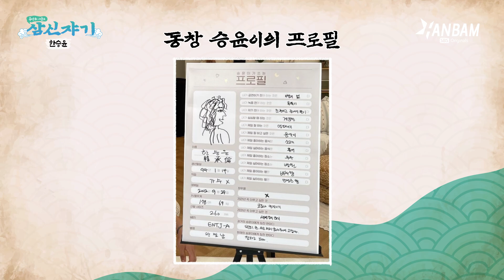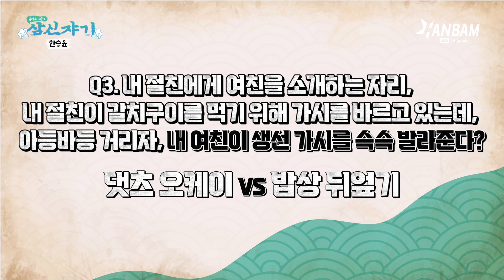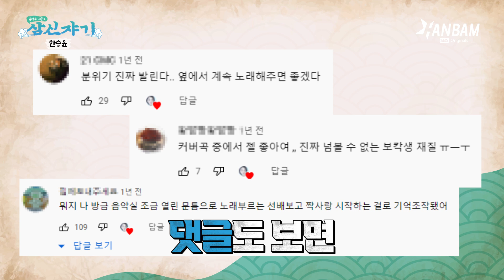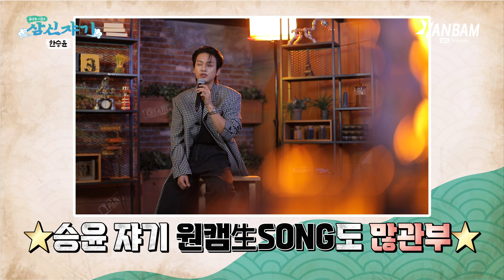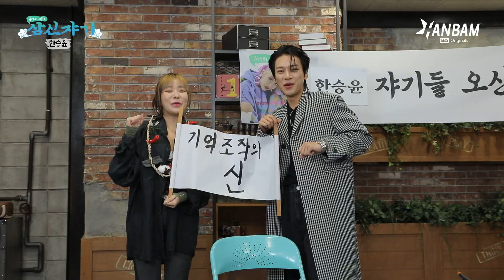[휴방위2 삼신쟈기] 깻잎 논쟁하다가 우정까지 버린 한승윤(Han Seung Yun)의 최후🙊｜삼신쟈기 EP.3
점집 맛집으로 소문난
삼신쟈기에 찾아온 한승윤 쟈기😆

마치 우리 학교 보칵생 선배 재질인데..?
기억 조작남 승윤 선배
당신은 유죄..💝

그리고
깻잎 논쟁 하다가
밥상 뒤엎고 우정까지 버렸다던데🙊

내 학창 시절에 박제 된 승윤 선배의
기억 조작 스토리 Start...⭐